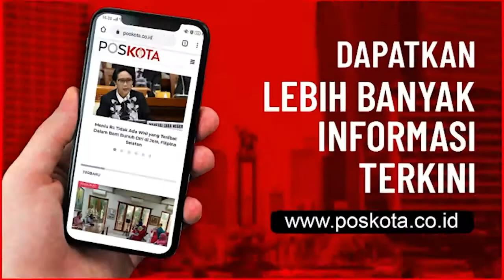SATU DOMPET MILIK PENUMPANG PESAWAT SRIWIJAYA SJ-182 DITEMUKAN TIM GABUNGAN TNI AL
JAKARTA, POSKOTA.CO.ID – Tim SAR gabungan dari TNI AL telah menemukan dan mengevakuasi barang pribadi milik korban serta serpihan pesawat Sriwijaya Air SJ 182, hasil dari pencarian di perairan Kepulauan Seribu, Jumat (15/1/2021).

Panglima Komando Armada I (Pangkoarmada I) Laksamana Muda TNI Abdul Rasyid menyampaikan, dari hasil pencarian oleh Tim Komando Pasukan Katak (Kopaska) telah ditemukan barang pribadi milik korban berupa dompet yang di dalamnya terdapat identitas dan kartu NPWP atas nama Indah Halimah Putri dan uang tunai.

Selain itu, lanjut Rasyid Tim SAR Kopaska juga telah menemukan serpihan baterai pesawat.

SJ-182